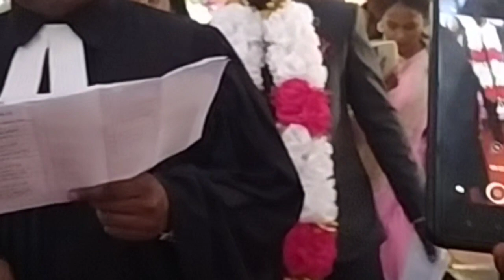गोविन्दपुर जी.ई.एल चर्च सादी